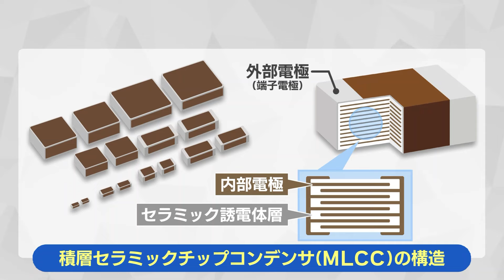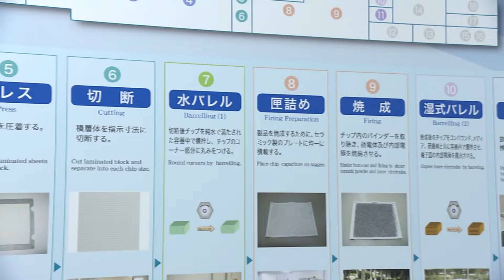あきた未来のとびら『TDKのCO2削減策とは』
由利本荘市のTDK本荘工場では、電子部品製造による排熱を有効利用するシステムを国内で初めて実用化しました。

2024年5月9日放送